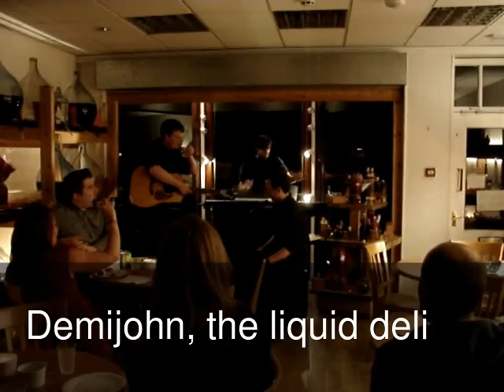The Demijohn Jingle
Mark Perkins and his talented band Triptych play their newly created Demijohn Jingle live at our Christmas Party in our York Shop